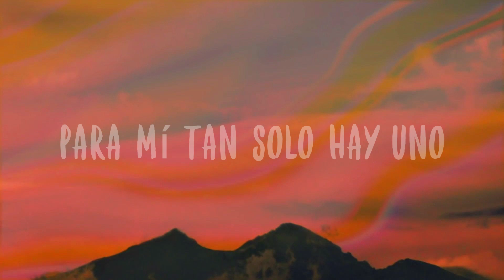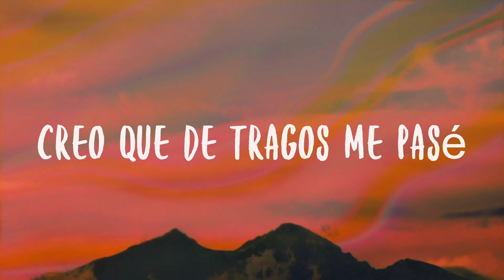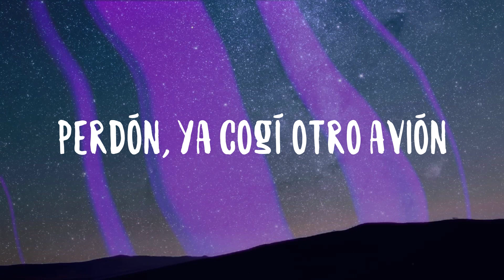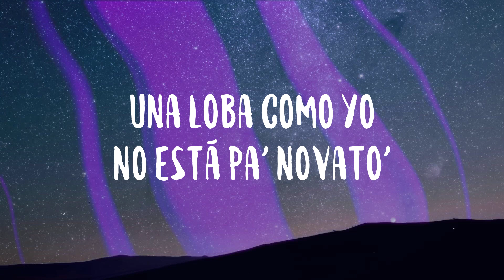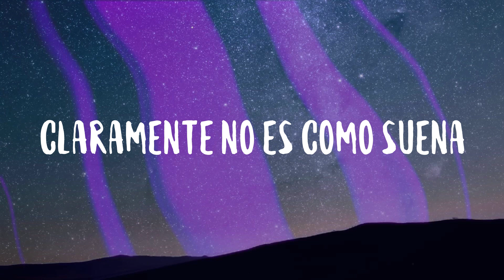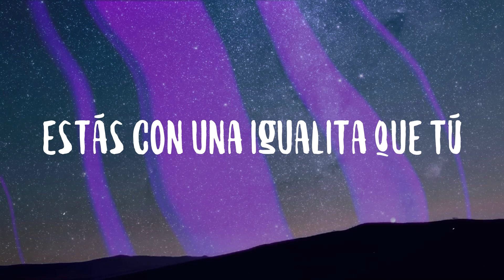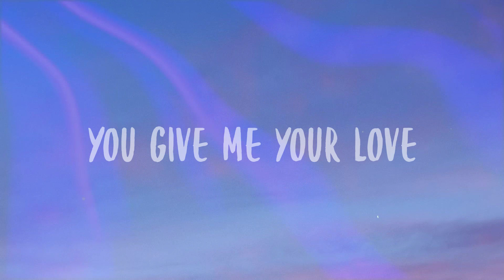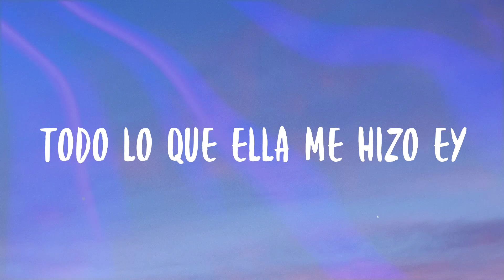No Me Acuerdo - Thalía, Natti Natasha (Lyrics Video)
No Me Acuerdo - Thalía, Natti Natasha (Lyrics Video)  del  No Me Acuerdo
Thalía, Natti Natasha
 No recuerdo lo que hice
 De eso que te dicen
 No pasó no pasó
 Y que te monté los cuernos
 De eso no me acuerdo
 Puede que tengan razón
 Pero no grites así
 Que me duele la cabeza
 Yo te quiero solo a ti
 Para mí tan solo hay uno
 Pero si te hace feliz
 Saber que estuve con otro
 Vamos a decir que sí
 Pero no me acuerdo no me acuerdo
 Y si no me acuerdo no pasó
 Eso no pasó
 Yo no me acuerdo no me acuerdo
 Eso no pasó
 Yo solo recuerdo que estaba bonita
 Todo el mundo loco con mi cinturita
 Una dosis de belleza con dinamita
 Atractiva como la reina afrodita
 Toda la noche perrié
 Con la mano en la pared
 Y no sé que pasó conmigo después
 Creo que de tragos me pasé
 Eso no pasó
 Eso no pasó
 Tú no tienes nada que decir cara dura
 Dijiste a las diez y llegaste a la una
 La otra vez
 Y me quedé esperandote
 Yo también tengo
 Derecho a pasarla bien
 Dije que a las diez y llegué a las tres
 Bueno puede ser que eran las cuatro
 Fui a pasarla bien un rato
 Eso no pasó
 Eso no pasó
 No me acuerdo no me acuerdo no
 No pasó eso no pasó
 De eso no me acuerdo no pasó no pasó